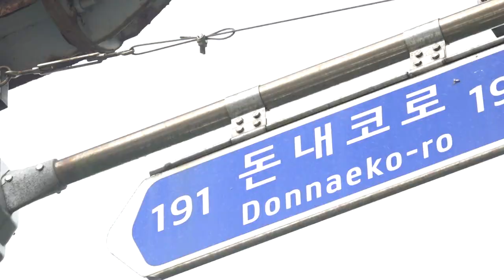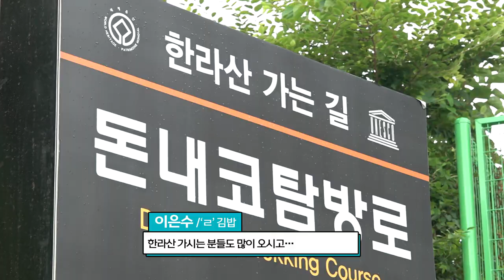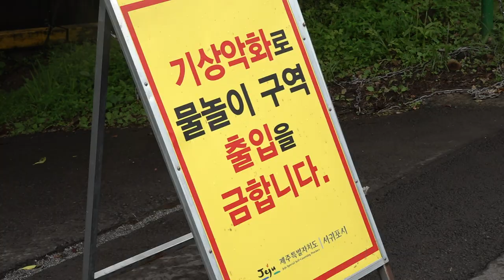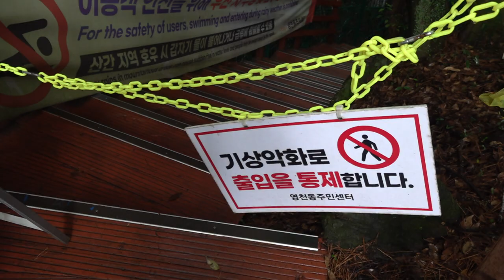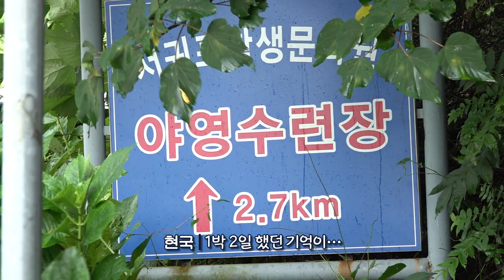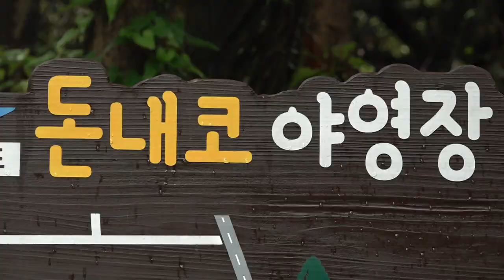[이길엔] Ep.6 돈내코로｜제주엔 바다만 있는 게 아니다! 여름 계곡은 돈내코!｜김밥 메뉴 한 종류뿐인 서귀포 김밥 맛집?｜농장 직거래 달콤하고 싱싱한 애플망고 빙수